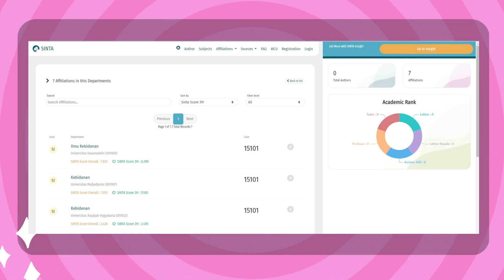Magister Ilmu Kebidanan